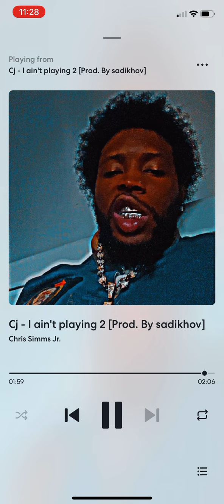CJ - I ain’t playing 2 [Prod. By @sadikhovprod.]